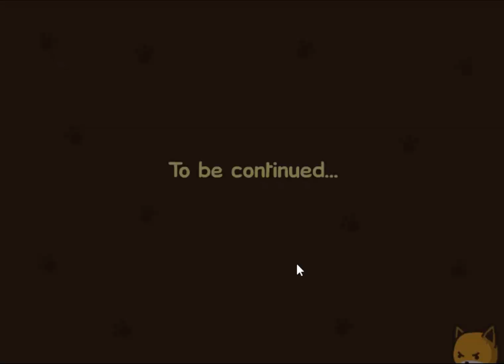Koniec Gry na 100%! - StrikeForce Kitty 2 #6 🦊 | Gameplay PL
➜ ⚜️ Pamiętaj, aby zostawić subskrypcję na kanale!

➜ 📝Oto szósty a zarazem ostatni odcinek mojej serii z gry "StrikeForce Kitty 2".

➜ ⌛ Rozdziały filmu:
➜ ⏰ Dodam je później.

➜ 🖥️ Specyfikacja Komputera:
➜ 🔺 Karta Graficzna: Palit RTX 2080 Ti 11GB DualFan
➜ 🔺 Procesor: Intel Core i5-12400F
➜ 🔺 Chłodzenie: Endorfy Navis F360
➜ 🔺 Pamięć RAM: Lexar Thor 64GB (4x16) 3600MHz
➜ 🔺 Dysk Główny: Lexar NM620 1TB M.2 2280 PCI-E x4 Gen3 NVMe
➜ 🔺 Dysk Drugi: Goodram 512GB SSD 2,5
➜ 🔺 Dysk Trzeci: Goodram 256GB SSD 2,5
➜ 🔺 Dysk Czwarty: Goodram 128GB SSD 2,5
➜ 🔺 Dysk HDD 1: Seagate ST2000DM005 2TB SATA III 3,5
➜ 🔺 Dysk HDD 2: Seagate ST500DM002 500GB SATA III 3,5"
➜ 🔺 Obudowa: Be Quiet! Pure Base 500 (z szybą)
➜ 🔺 Zasilacz: Be Quiet! Straight Power 11 1000W 80 Plus Gold
➜ 🔺 Płyta Główna: Gigabyte B760 Gaming X DDR4

➜ 🕹️ Specyfikacja Peryferii:
➜ 🔸  Monitor Główny: IIYAMA BlackHawk G-Master G2740HSU 75Hz 1ms (1920x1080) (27")
➜ 🔸  Monitor Drugi: Dell 1907/1908WPF 75hz 1ms (1440x900) (22")
➜ 🔸  Statyw na Monitory: Silver Monkey UM-500
➜ 🔸  Myszka: SteelSeries Rival 600
➜ 🔸  Klawiatura:  SteelSeries Apex 3 (full)
➜ 🔸  Podkładka: SteelSeries Qck Prism Cloth 3XL RGB
➜ 🔸  Kamera: Logitech C922 Webcam

➜ 🔊 Specyfikacja Audio:
➜ 🔹 Mikrofon: SPC Gear 950T / Audio Technica AT2020
➜ 🔹 Statyw na Mikrofon: Rode PSA1+
➜ 🔹 Interfejs Audio: Arturia Minifuse 1
➜ 🔹 Preamp: DBX 286
➜ 🔹 Słuchawki: HyperX Cloud Alpha
➜ 🔹 Głośniki: Trust 2.1 GXT 38 Ultimate Bass Speaker

➜ 🎥 Specyfikacja Obróbki:
➜ 🌈 Oprawa graficzna: PhotoPea - Praca Własna
➜ 🌉 Banner i Logo: PhotoPea - Praca Własna
➜ 🎴 Miniaturka: PhotoPea - Praca Własna
➜ 📼Montaż: Adobe Premiere Pro 2023 - Praca Własna
➜ 📽️ Produkcja: Open Broadcaster Software (OBS Studio)

➜🎮 Specyfikacja Gry:
➜ 🍇 Nazwa serii: Strikeforce Kitty 2
➜ 🍇 Gatunek: 2D, Flash
➜ 🍇 Premiera wydania: Niewiadomo
➜ 🍇 Producent: Deqaf Studios
➜ 🍇 Wydawca: Deqaf Studios
➜ 🍇 Rozdzielczość / grafika: FullHD Ultra
➜ 🍇Polska wersja / spolszczenie: brak
➜ 🍇Wersja na YouTube: PC
➜ 🍇Platforma pobrania: Flashpoint

➜ 📣 Dzięki za uczestnictwo!

➜ 🔸 Pozdro i serdeczna ✋ dla Ciebie!